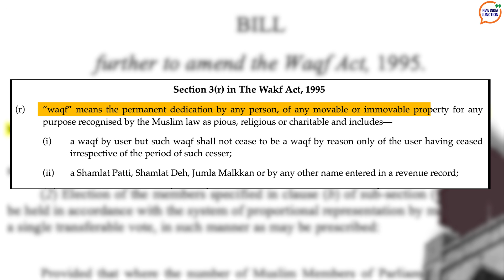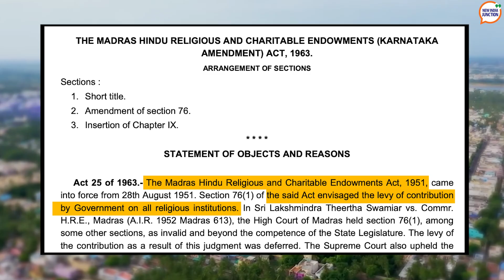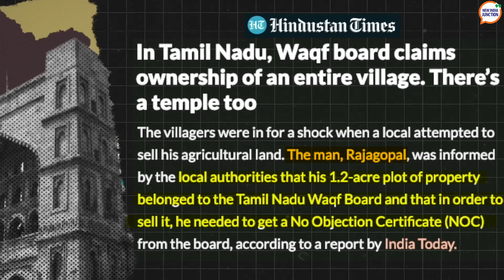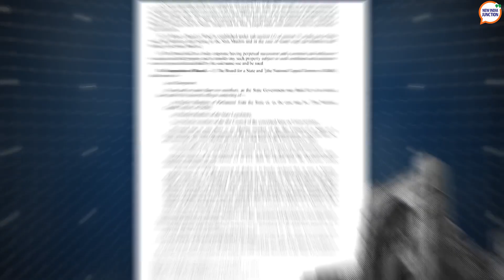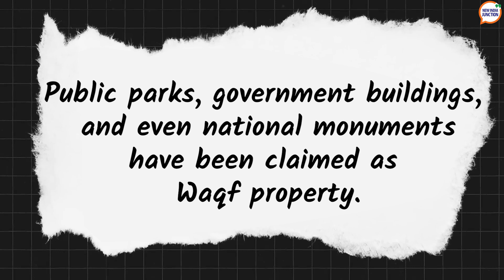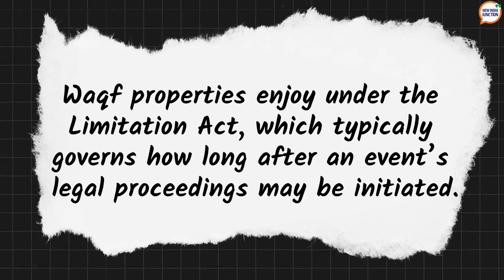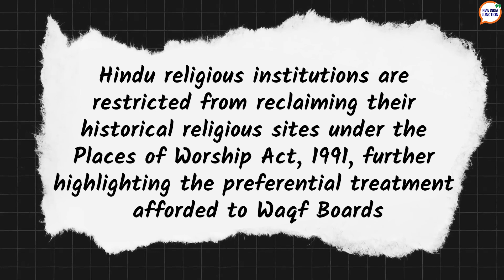Waqf Board: A Constitutional Tyranny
Explore the draconian Waqf Board and how it has been acquiring Indian lands over the years, marking itself as an owner under the guise of charity. Learn how the Waqf Board became the highest landowner in India after the defense and railways sectors, raising concerns about land rights and management.